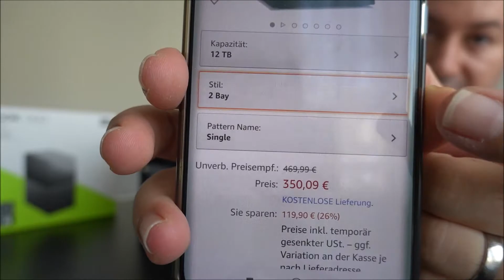Festplatte 12 Terabyte😱469€? Sportbandagen und Bratpfannen meine Einkäufe Vorstellen |Eazylifestyle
Hallo Freunde heute stellen ich euch meine Einkäufe vor und neues Update zu meinen Pflanzen auf dem Balkon viel Spaß euer Eazy